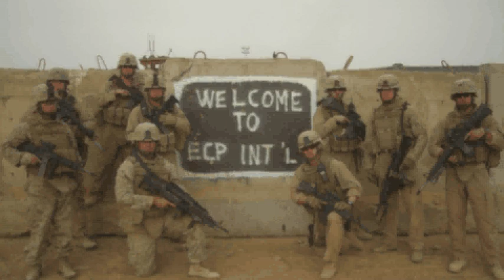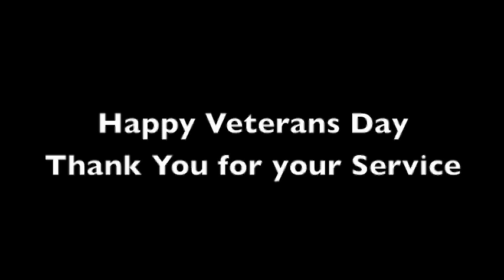Framingham State University Veterans 2010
A short montage of Veterans from FSU now going to school. This is for our 2010 Veterans Day Ceremony. My first time using a Mac to build a movie, so bear with me while I learn!